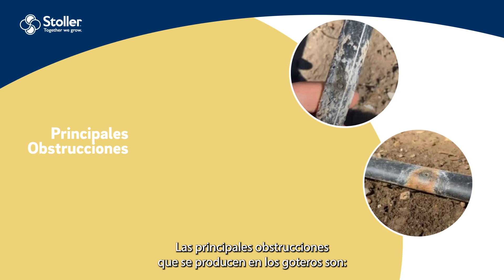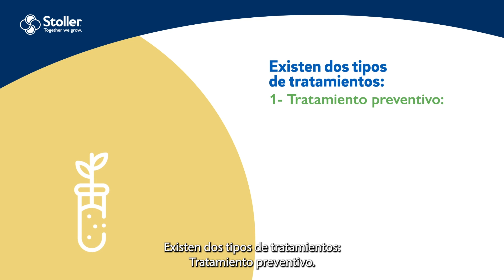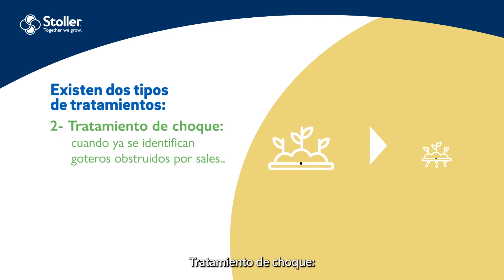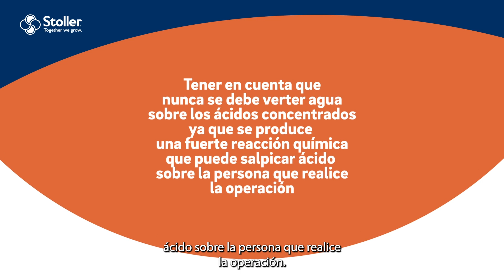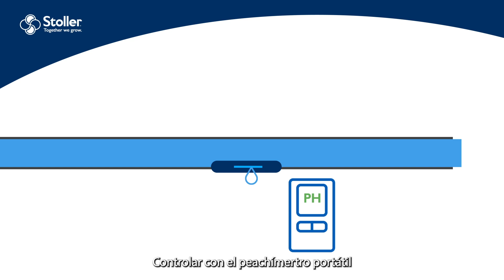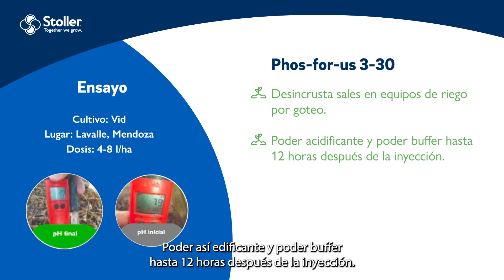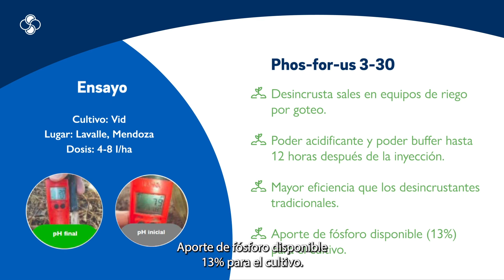Limpieza eficiente de equipos de riego agrícola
Instructivo sobre limpieza eficiente para equipos de riego agrícola